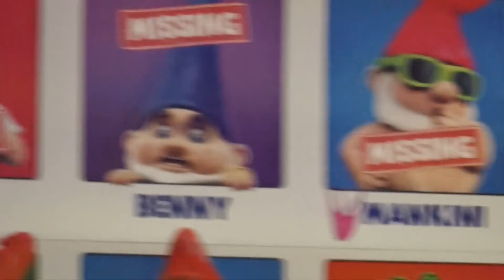Vlogmas Day: 16 & 17 Birthdays and Movies!!!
Hey loves hope you all enjoy this video!

FOLLOW ME ❥
PERISCOPE- @evettexo

POBOX:
10940 Trinity Parkway, Suit C #197